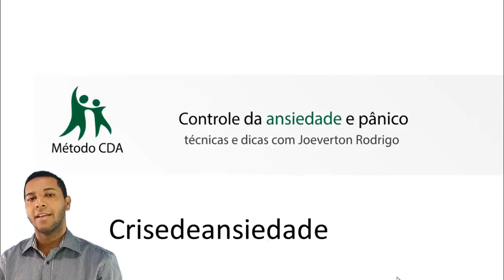Remédio Natural para Ansiedade - CAMOMILA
Você Sabia que Camomila é bom para Diminuir a ANSIEDADE? Sim a camomila é um remédio natural para ansiedade

 Olá aqui é o Joeverton,
e hoje trago uma dica natural para você,

Geralmente quando pensamos em combater a Ansiedade logo
vem em mente remédios, farmácia, médicos etc...

 Porém existe diversas plantas naturais, que além de diminuir
os níveis de Ansiedade, acalmam e fazem bem ao organismo e uma delas é a camomila,